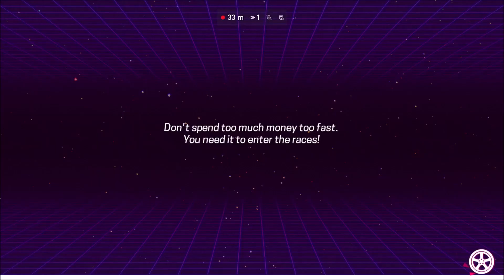📺80sO Part 4 - F*ck the Police 🎬80sOverdrive 🎮Gameplay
Folge 4 am Start. Das Tuning schreitet immer weiter voran und es folgen demnächst endlich neue Karren.

Next Level Racing Stuhl
Logitech G920 Bundle
Rennlenkrad Momo
Adapterplatte Momo
Logitech G920 Shifter
Tuning Schaltknauf
Logitech Webcam
Handschuhe Seibertron

GAME: 80s Overdrive 2017
Gamer: Cr8zyMonk